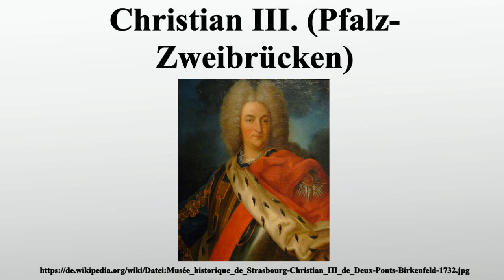Christian III. (Pfalz-Zweibrücken)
Vielen Dank für Ihre Unterstützung:

Christian III.von Pfalz-Zweibrücken war Pfalzgraf von Birkenfeld, Bischweiler und Rappoltstein und ab 1731, nachdem mit dem Tod seines Vetters Gustav Samuel Leopold die in Pfalz-Zweibrücken regierende Linie Kleeburg ausstarb, Herzog von Zweibrücken.

Bild-Copyright-Informationen
Urheber Info: Joseph Matter